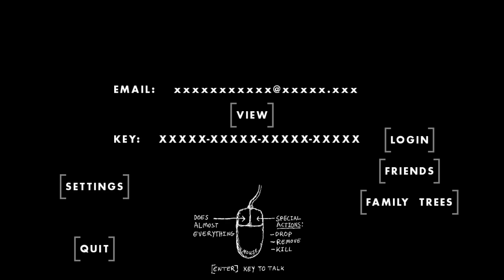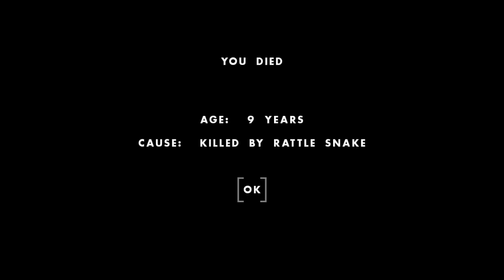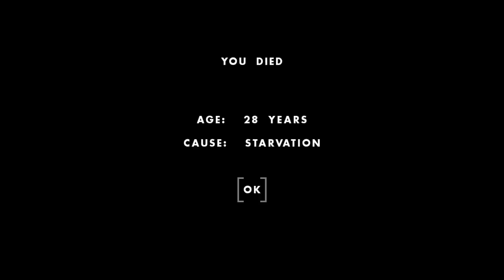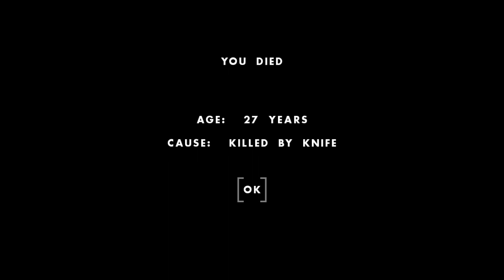snuzisleeps - Stream 621 - One Hour One Life